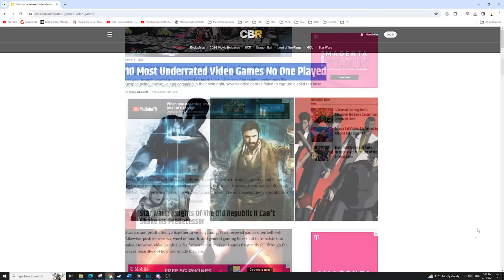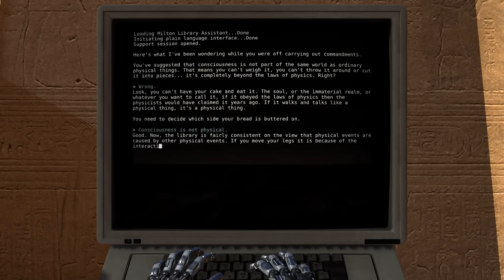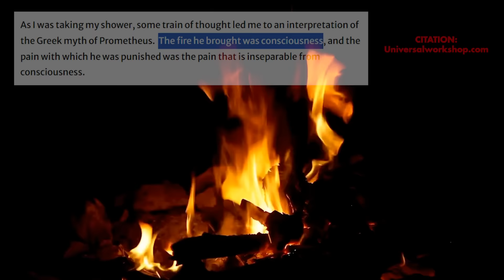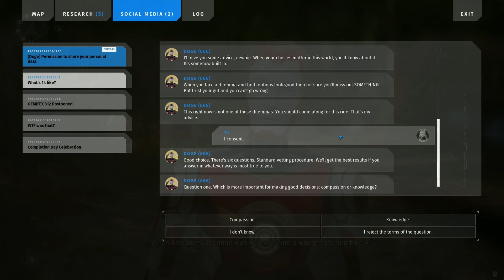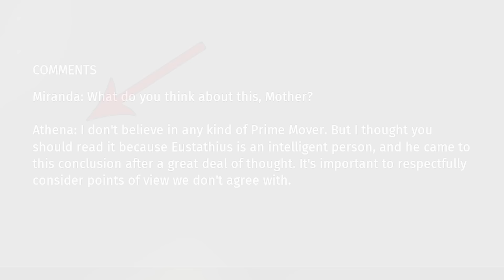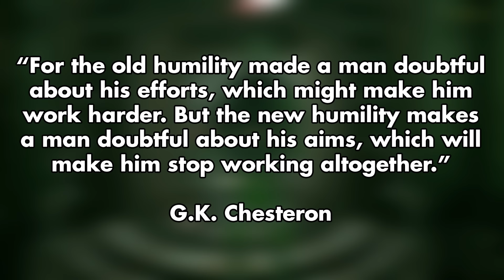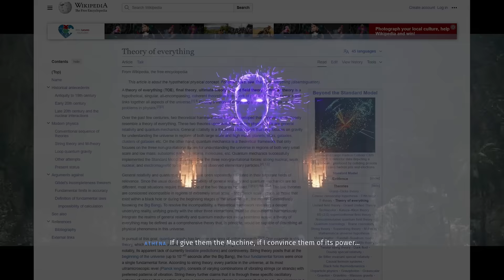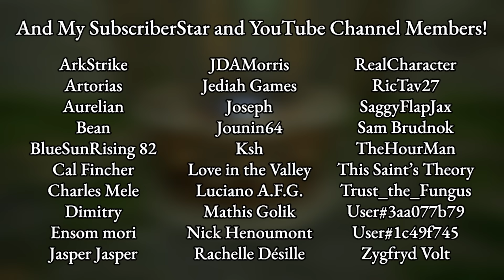The Most Underrated Video Game of the Last Decade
There's no shortage of amazing games that were not met with the financial success they deserved. But which one has the greatest split between artistic excellence and sales?

- Extra Footage Borrowed From Carrot Helper and Ashe of the Triple S League